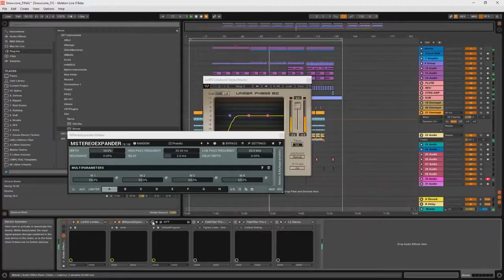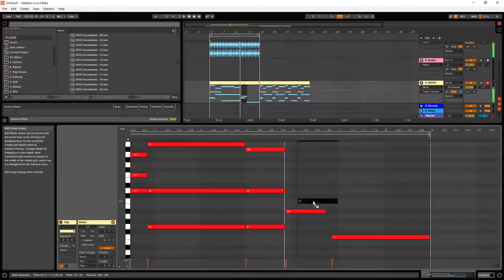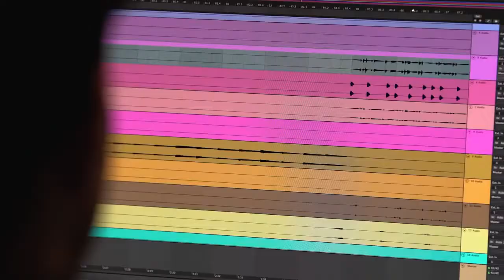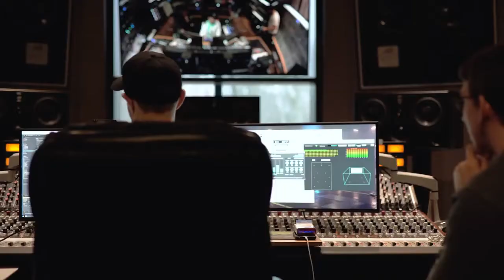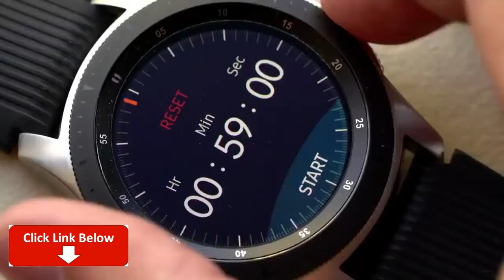DEADMAU5 .BEFORE I BECAME FAMOUS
It is worth considering that even budget models are often ahead of expensive gadgets from famous brands in terms of functionality. For users who are engaged in active sports, fitness functions-heart rate sensors, pedometers, etc.are displayed in the first place. such criteria as strength, shock resistance and humidity are also Important. In other cases, you can buy a watch whose main functionality is related to the convenience of communicating with friends, the ability to listen to music, and the ability to connect to Bluetooth. An important aspect is the battery capacity and the amount of time that the device can work in active and standby mode.